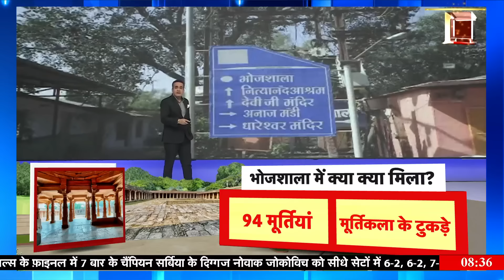Desh Nahi Jhunke Denge With Aman Chopra: मंदिर पर बनी मस्जिद, किसकी जिद? भोजशाला का सच सामने आ गया!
Talking about the Bhojshala controversy, the ASI survey report of the Bhojshala-Kamal Maula Masjid complex in Dhar, Madhya Pradesh has come out. The Archaeological Survey of India (ASI) has submitted a 2000-page report to the Indore Bench of the Madhya Pradesh High Court. This report clearly states that what the Muslim side calls Kamal Maula Masjid is actually a temple of Goddess Saraswati.
बात भोजशाला विवाद की मध्यप्रदेश में धार में भोजशाला-कमाल मौला मस्जिद परिसर की ASI सर्वेक्षण रिपोर्ट सामने आ गई है। भारतीय पुरातत्व सर्वेक्षण विभाग यानी ASI ने मध्य प्रदेश हाई कोर्ट की इंदौर बेंच को जो 2000 पन्नों की रिपोर्ट सौंपी है। ये रिपोर्ट साफ़-साफ़ कहती है कि जिसे मुस्लिम पक्ष कमाल मौला मस्जिद कहता है..वो असल में देवी सरस्वती का मंदिर है..